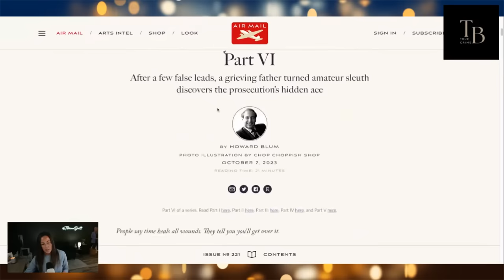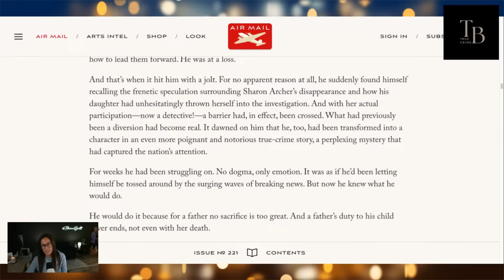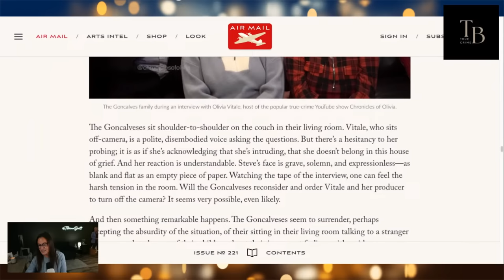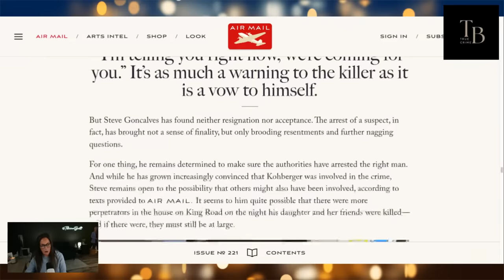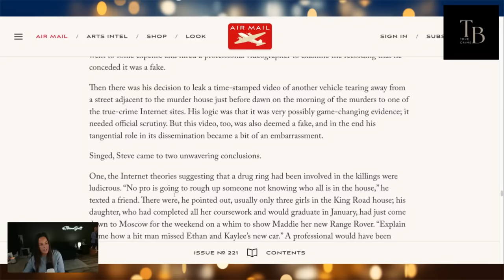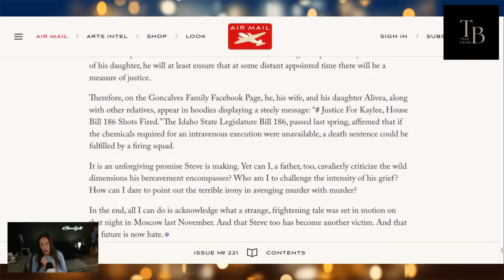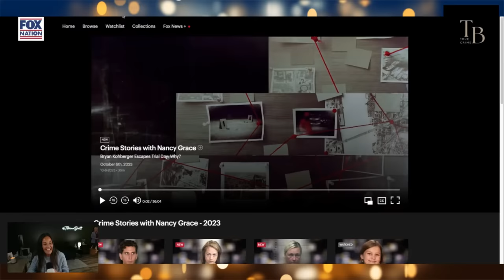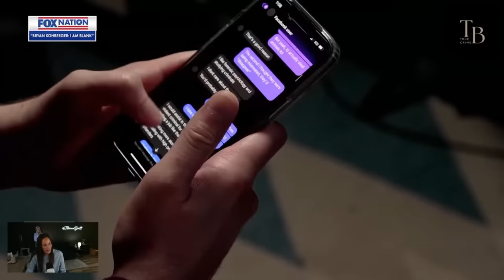Airmail Article Pt. 6 | Huge Developments + Nancy Grace Weighs In!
Airmail Article Part 6 is up and Steve G is talking! + New Nancy Grace documentary over Bryan Kohberger.

You don't want to miss this live!